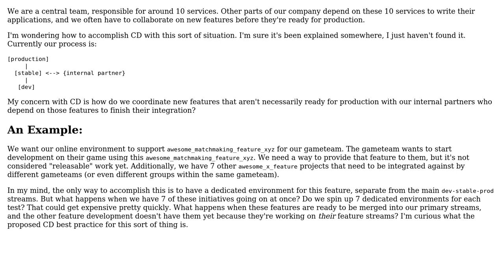How do you accomplish continuous delivery as a central services team?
With thanks & praise to God, and with thanks to the many people who have made this project possible! You are responsible for your own actions.